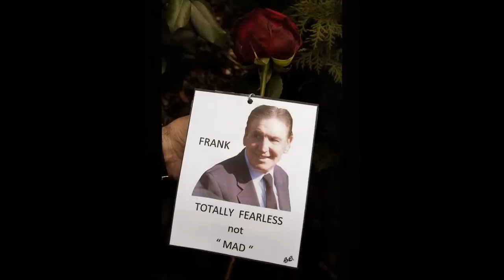The Gangster Richardson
Mourners gathered for the funeral of 'Mad' Frankie Fraser today after the notorious enforcer died in hospital last month at the age of 90.

Former gangster Eddie Richardson, 78, was among those who turned out to pay their respects to one of the capital's most feared criminals at a crematorium in south London today.

The pair were part of the Richardson gang - also known as the 'torture gang' - and had a reputation as London's most sadist gangsters, where Fraser was the gang's 'enforcer' and infamous for pulling people's teeth out with pliers.